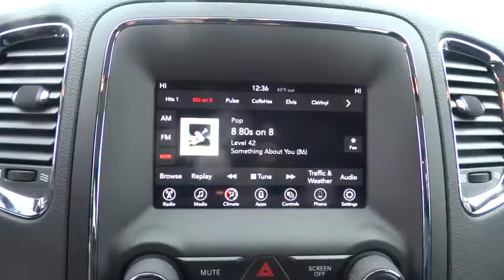2018 Dodge Durango Lansing, Matteson, Chicagoland, Northwest Indiana, Tinley Park, IL D180338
2018 Dodge Durango

2018 Dodge Durango SXT 4WD Blu By You Pearlcoat 3.6L V6 24V VVT 4WD.br8-Speed Automaticbr$2,316 off MSRP! 18/25mpgbrbrNapleton's River Oaks Chrysler Jeep Ram Dodge conveniently located off 80-94 Torrence Ave North Exit. 17225 Torrence Ave Lansing, Ill 60438. Price excludes tax, title, license, doc fee and dealer installed accessories. Price includes: $1,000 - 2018 Retail Consumer Cash **CJ1 (GL-MW-NE). Exp. 01/31/2018